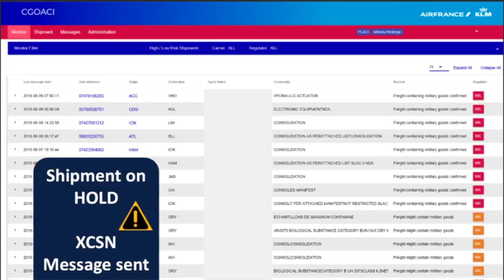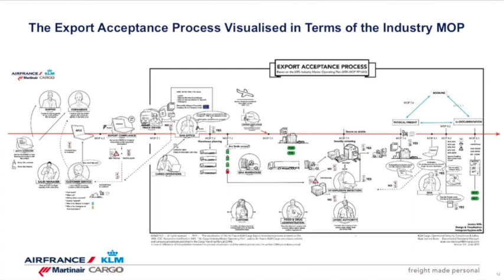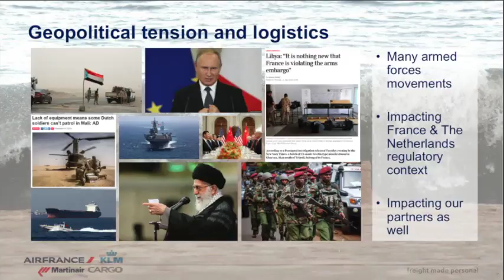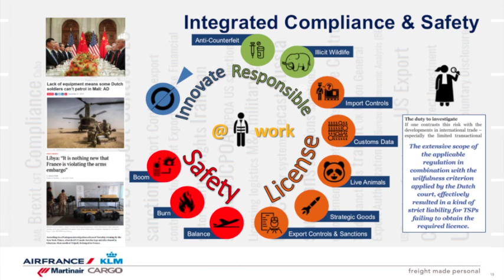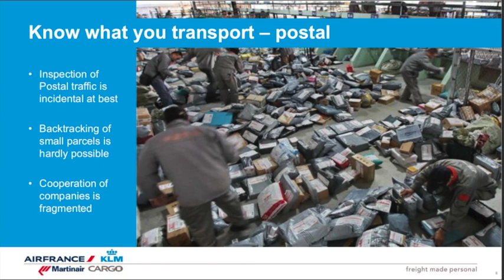What challenges is KLM Cargo facing and how is blockchain becoming important?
I interviewed Kester Meijer, director of KLM Cargo. Air Freight is 1% of the amount and 35% of value worldwide. He talks about the tough compliance and safety challenges that the cargo department faces. He turns these difficulties into a competitive weapon, automating the 3500 security rules with reg tech. Next to the physical movements, regulations & security are way more important for cargo businesses at KLM. The big issue is TRUST with sharing data between entities, like the customs, freight forwarders, etc. He explains how blockchain simplifies working together of KLM Cargo & 100+ partners with the green, yellow, and red light concept! (Watch from 7:00 to know about their application of blockchain)